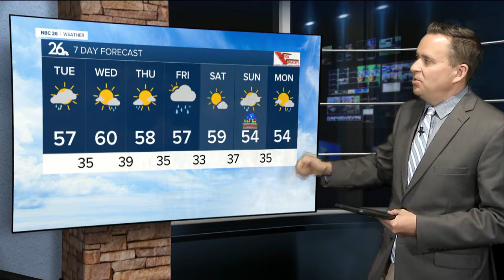NBC26 Latest Headlines | May 3, 6pm